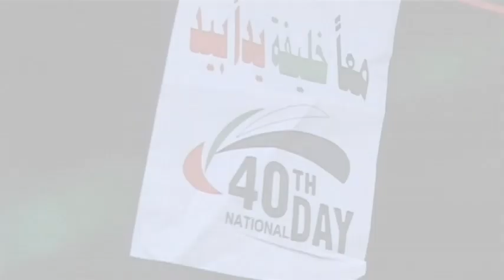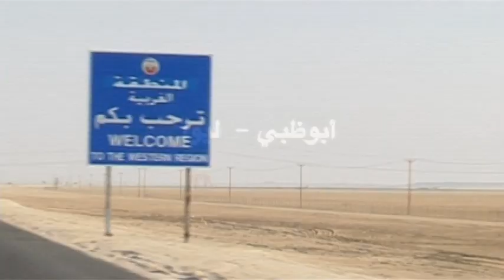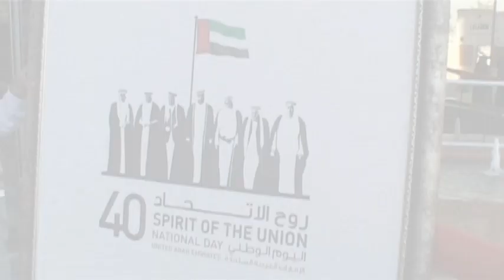Sharjah Islamic Bank "National Day" celebration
احتفالية مصرف الشارقة الاسلامي باليوم الوطني لدولة الامارات العربية المتحدة من 2007 الى 2011

Sharjah Islamic Bank National Day celebration of the UAE National Day in the years 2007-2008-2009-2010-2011